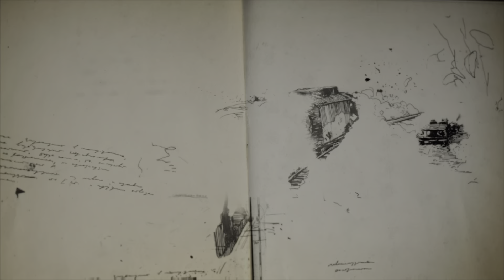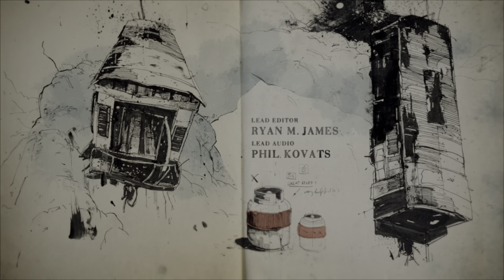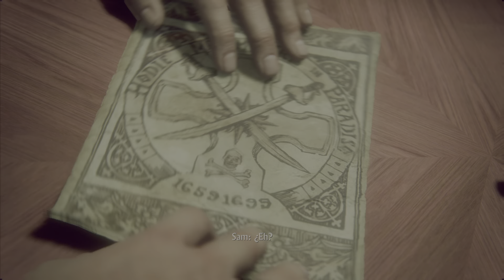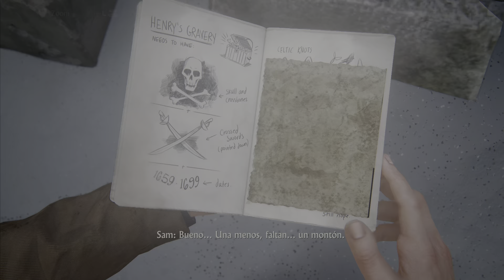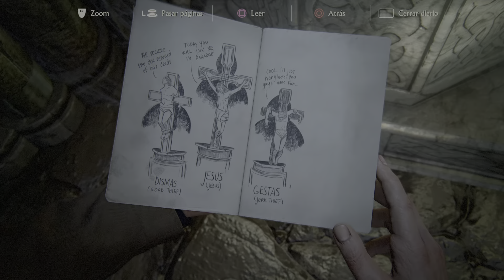Uncharted 4 Remastered: A Thief's End - Gameplay /8.La tumba de Henry Avery | PS5/PC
Este nuevo paquete remasterizado incluye Uncharted 4: A Thief's End, con Nathan Drake mientras busca el tesoro perdido del Capitán Avery, partiendo hacia una última aventura lejana a través de las selvas de Madagascar hacia la colonia pirata perdida de Libertalia. También incluye Uncharted: The Lost Legacy, que narra las grandes hazañas de Chloe Frazer mientras pasa de ser un enemigo a un héroe. Con la ayuda de la reconocida mercenaria Nadine Ross, Chloe se aventura a los Ghats occidentales de la India para localizar el Colmillo Dorado de Ganesh.

Uncharted: Legacy of Thieves Collection estará disponible a principios de 2022 para PS5. La versión para PC está en desarrollo por nuestros socios en Iron Galaxy y se lanzará poco después de la versión para PS5.

Puede encontrar en las fotos de todos los productos que estoy comprando, ya sea Videojuegos o Merchandising.

En mis canales de YouTube podrás ver desde Gameplay de varios videojuegos, y todo tipo de Figuras coleccionables.

You can find from photos of all the products that I am buying either Videogames or Merchandising.

In my YouTube channels you will be able to see from Gameplay of various video games, and all kinds of collectible Figures.